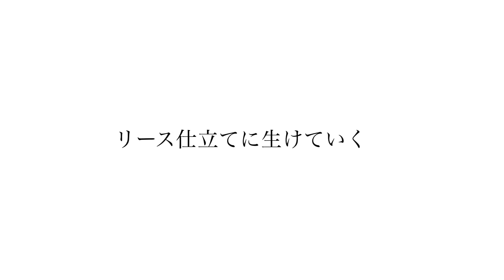5分で生け込む クリスマスリース 裏庭から材料を調達して0円でつくる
裏庭から調達した材料を自由に生け込んでクリスマスリースをつくります。
5分ほどで簡単にできるので、是非、試してみてくださいね。

ご自宅で材料を調達できない方は、
ポット苗を買ってきてリース状に並べるだけでもつくることができます。
アイビーなどの蔓性植物、ミニシクラメン、ビオラなどお好きな植物で。

身近なもので、季節を暮らしの中に取り入れて愉しみましょう。